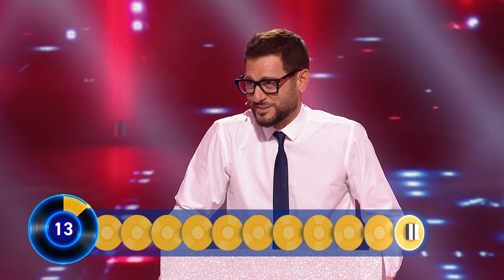Tilt - Tieni il tempo - Il team Vessicchio vince la quinta puntata